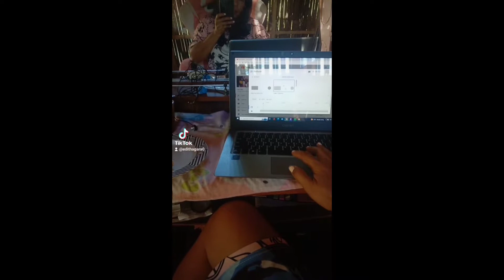morning vibes with Sae Wa